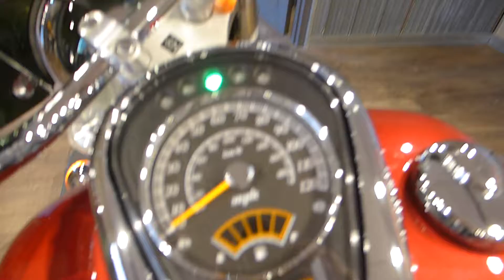2015 Suzuki Boulevard C50, Red Metallic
Stock Number - US2745